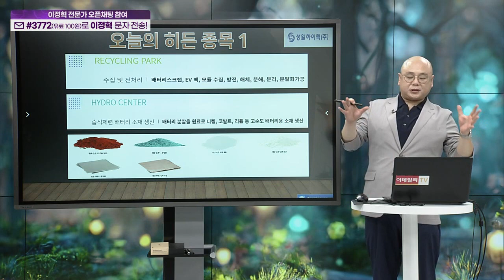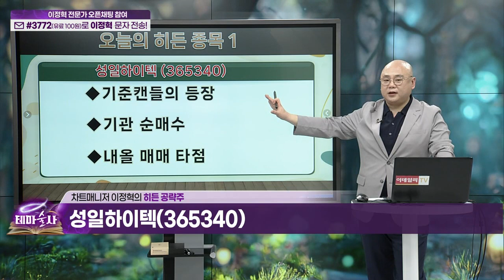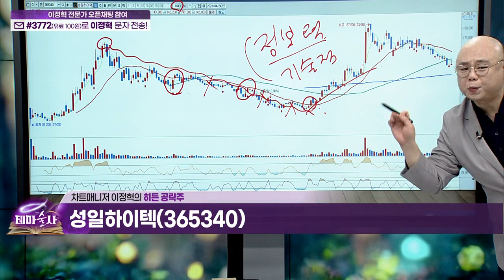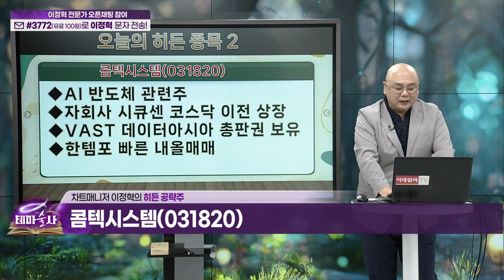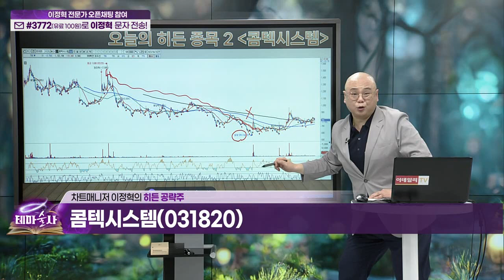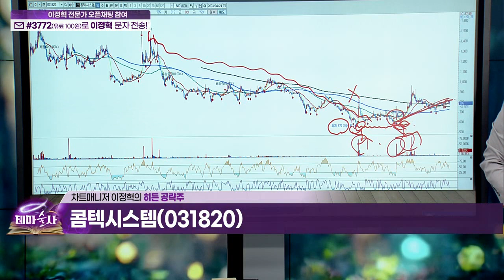성일하이텍(365340)... 폐배터리 / 콤텍시스템(031820)... AI 관련주_히든 공략주 (20230425)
콤텍시스템(031820)